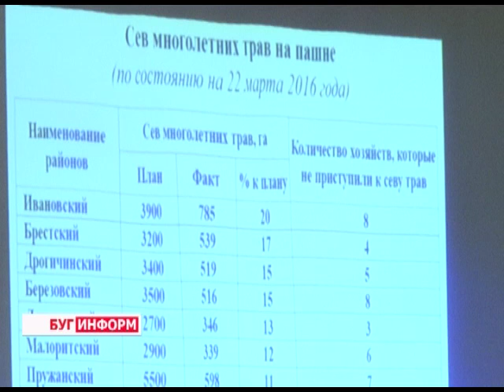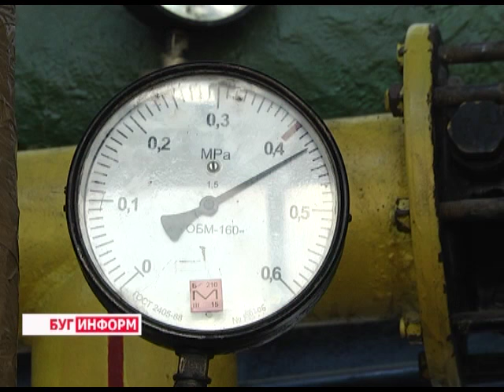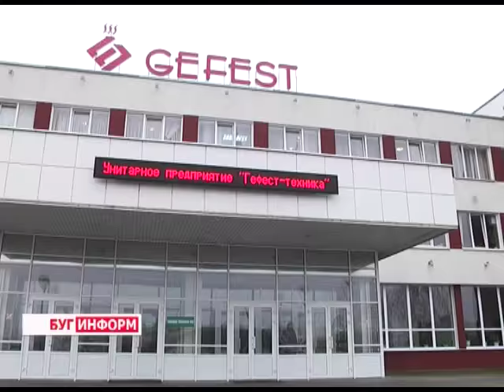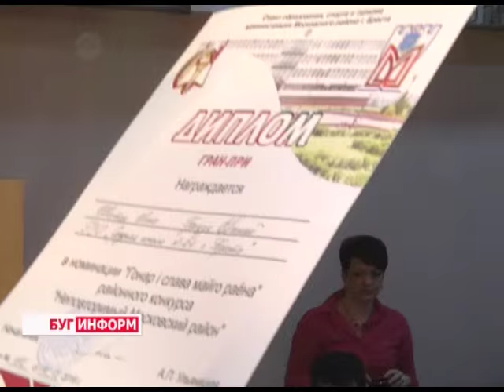2016-03-26 г. Брест. Итоги недели. Телекомпания Буг-ТВ.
Городской субботник с участием мэра города А. С. Рогачука Журналист А. Страпко Оператор К. Липовик
Очередное заседание Брестского областного исполнительного комитета Журналист А. Страпко Оператор Э. Бакунович
День коммунальника – торжественное мероприятие в Центре молодёжного творчества Журналист В. Драгобецкая Оператор Д. Хрущ
Аутизм: что это за недуг и как жить с ним дальше Журналист С. Бережная Оператор Д. Хрущ
Лицей №1 им. А. С. Пушкина: подведение итогов конкурса «Неповторимый Московский район» Журналист А. Ноздрин - Плотницкая Оператор Э. Бакунович